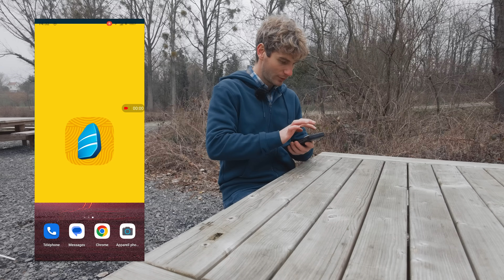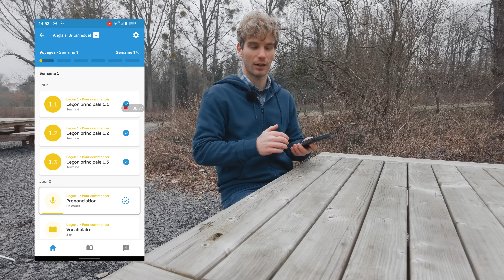Je me suis senti très mal 🤮... Je ne veux pas de ce monde-là !!!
Profitez de l'offre Rosetta Stone LIFETIME En ce moment, 174,50 € à la place de 349 €. Alors pourquoi ne pas oser le challenge d'apprendre une nouvelle langue ?

Je me suis senti très mal 🤮... Je ne veux pas de ce monde là !!! vanlife voyage amsterdam Amsterdam ? Une capitale de la honte ... Alors oui, j'y vais un peu fort ... mais c'est ce que je ressens personnellement. Oui mais enfin Raphaël, toi tu es quelqu'un de trop sérieux ... C'est pour ça ! Que nenni !

Dans ma tête j'ai 20 ans ... et je n'ai pas de problème avec l'idée de faire des expériences ... mais s'agissant de pratiques addictives qui rendent les jeunes lobotomisés ... j'ai un gros soucis avec ça personnellement.

Alors oui, dans le cadre d'un usage médical ... ou de façon très récréative ... mais ... Soyons honnêtes, nous connaissons tous un jeune complétement paumé dans la vie et sans aucun doute en pleine dépression à cause de cette substance ...

Alors ok, l'idée n'est pas d'être moralisateur ici mais ... lorsque je vois ça, j'ai mal au cœur pour eux. Je n'aime pas voir ça ... Je préfère voir des gens souriants, heureux, en joie ! Pas des jeunes défoncés ...

Mais que faire ? Interdire ? Non, ça ouvre la porte à d'autres réseaux ... Autoriser ? Hmmm, pourquoi pas mais ... avec un suivi ? Je ne sais pas ... En tous les cas, avec le style de vie que j'ai aujourd'hui, me confronter à tout ça à été hyper malaisant pour moi.

💓 Tu souhaites soutenir la chaîne ?
1 : Tu peux me rejoindre ici sur Patreon (pour voir les vidéos en avant-première), c'est une plateforme de soutien sur laquelle je poste des photos, des vidéos privées et prochainement plusieurs podcasts.

2 : Tu peux aussi faire un don unique via mon blog. Je passe par le système Stripe qui est sécurisé. Le montant du don est évidemment libre

3 : Une nouvelle option, le Super-Thanks en bas de la vidéo. C'est une façon de remercier vos créateurs de contenu :).